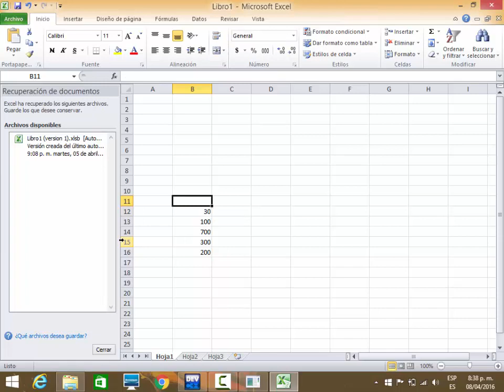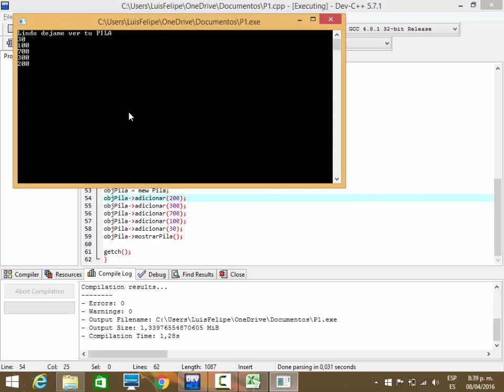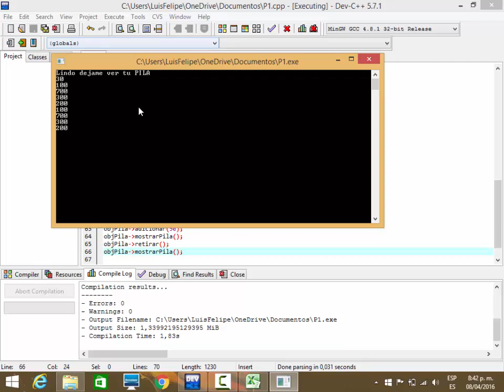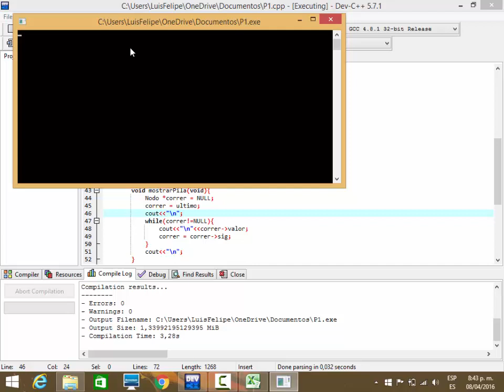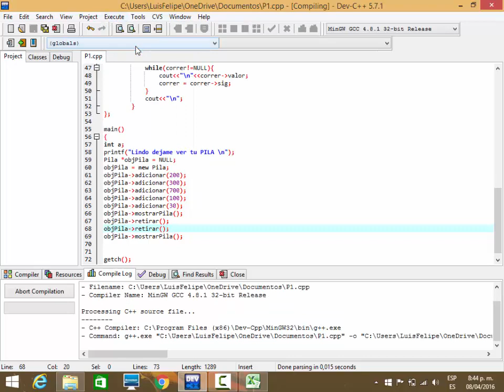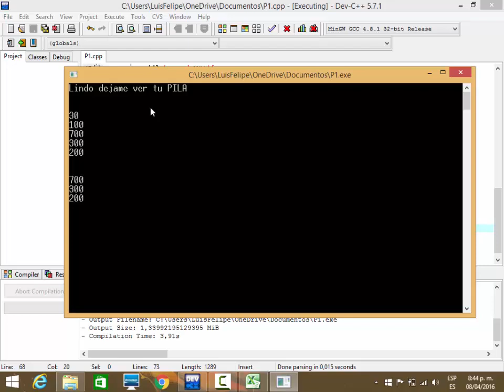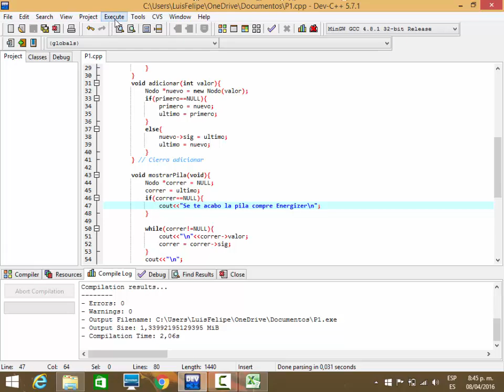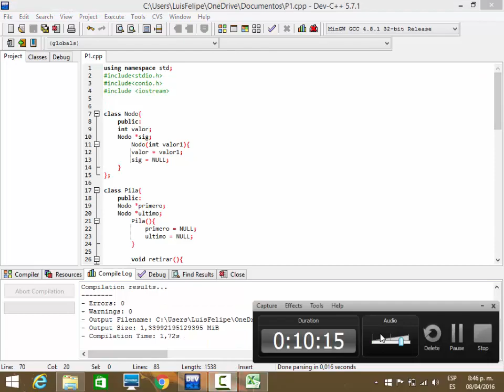Clase 13 Estructuras de Datos: Pilas parte 2